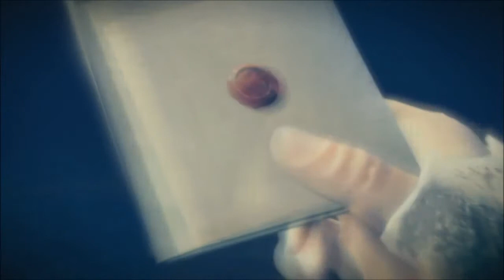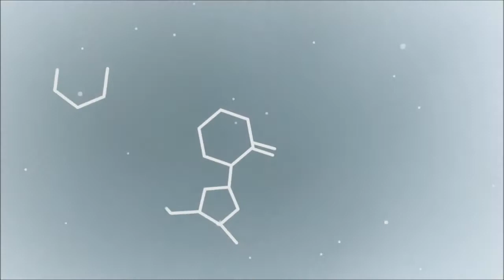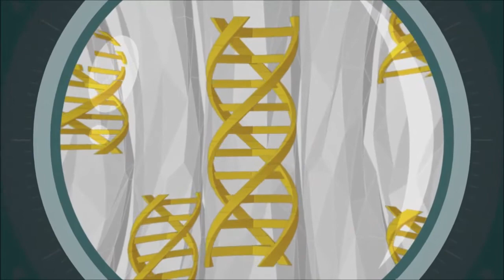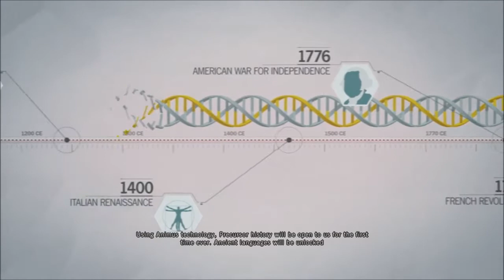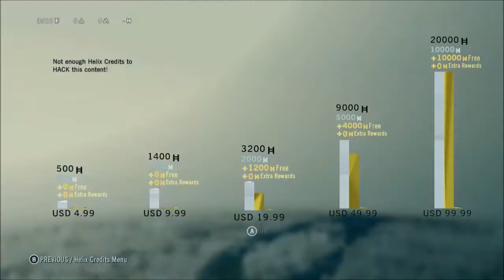Assassins Creed Unity Gameplay Walkthrough Part 4 - Sequence 2, Memory 2- with Commentary Clean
Assassins Creed Unity gameplay.  Rex and Pete help Arno become an assassin.